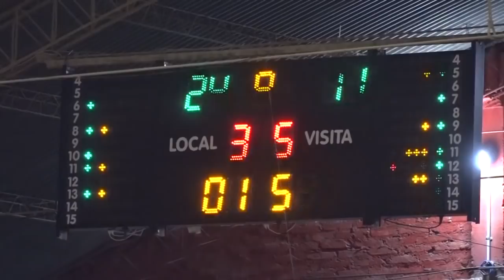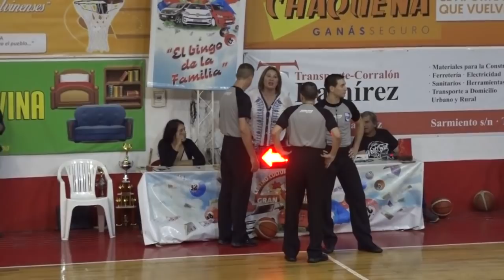Provincial Chaco. Juego 2 Final Cultural- Italiana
Cultural venció a Italiana 71-63, y de esta forma empató la serie final por el campeonato y el ascenso al Federal
Relatos: Héctor Morales. Comentarios: Mariana A. Alegre. Cámara: Luis Corbalán. Producción Red TV y Gama Producciones